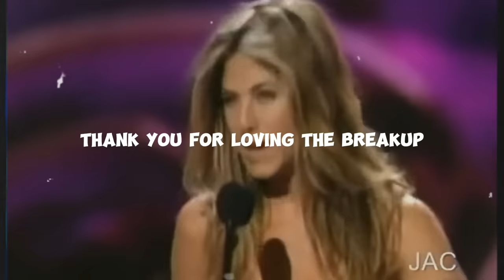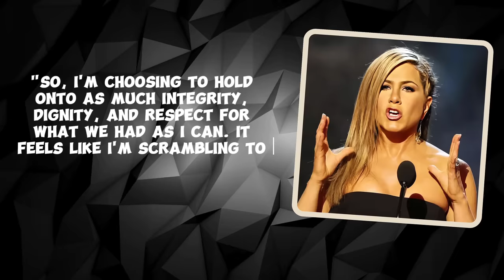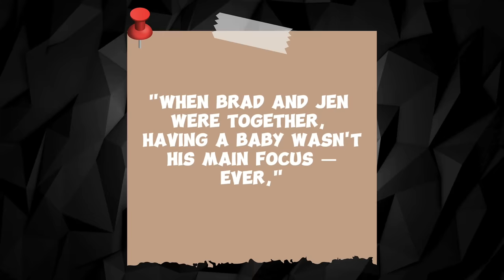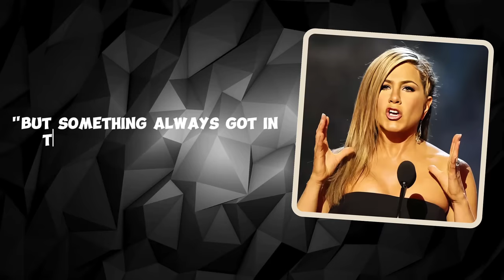Jennifer Aniston FINALLY EXPOSES How Angelina Jolie RUINED Her Relationship with Brad Pitt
Jennifer Aniston FINALLY EXPOSES How Angelina Jolie RUINED Her Relationship with Brad Pitt .Back in the early 2000s, Brad Pitt and Jennifer Aniston were the ultimate Hollywood power couple. But that all changed in 2005 when Brad met Angelina Jolie on the set of "Mr. and Mrs. Smith." That meet-up kicked off a major romance that broke up his marriage with Jennifer, causing a media storm and grabbing everyone's attention. The drama didn't stop there—Brad's later marriage and messy split from Angelina kept them in the headlines and had folks everywhere hooked.